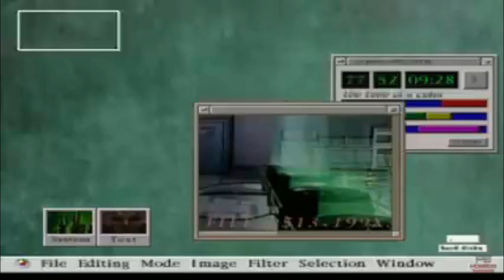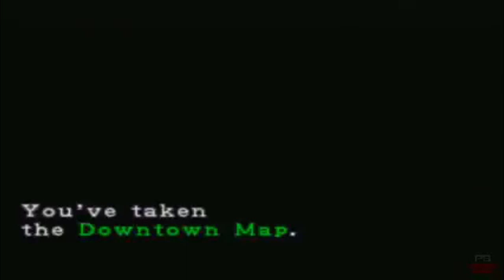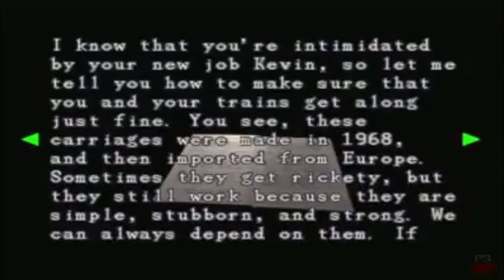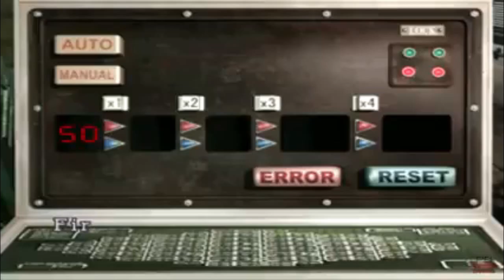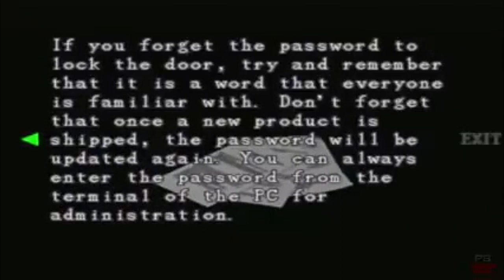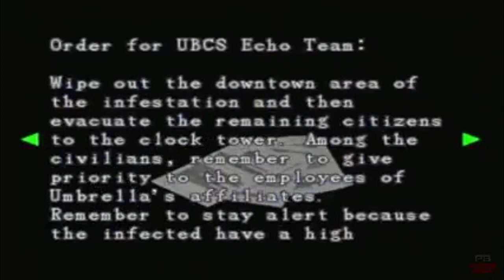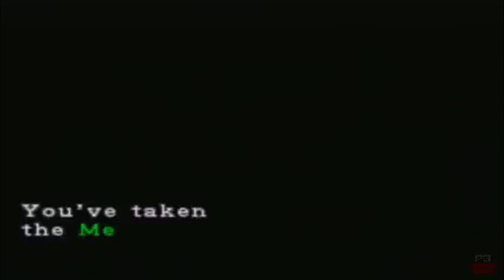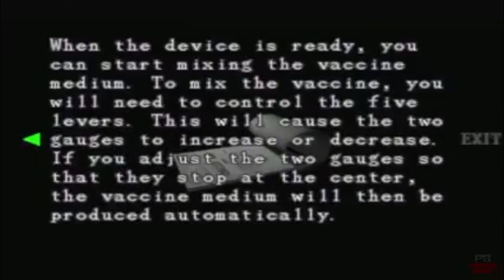Twitch Stream Archive 1/13/20 Bennington